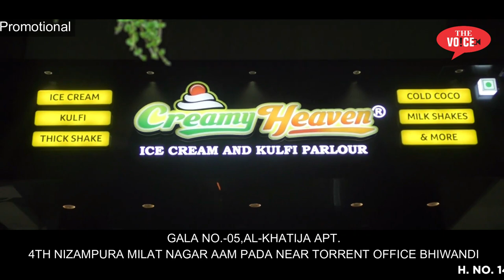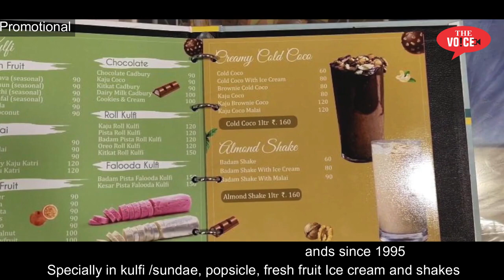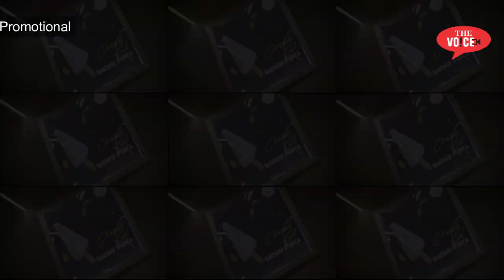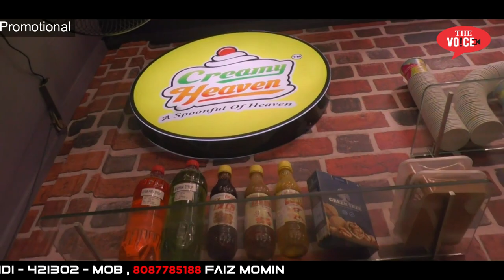Creamy Heaven || Surat Most Premium Ice Cream || Must Visit With Family & Friends